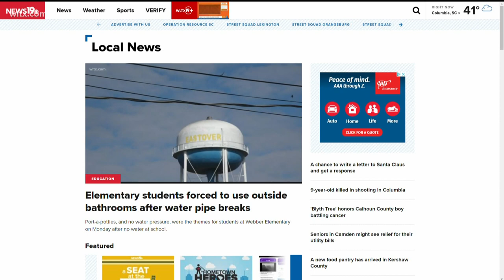Tuesday Morning Headlines - December 20, 2022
News19's Brandon Taylor presents the top stories to start the day on December 20, 2022.